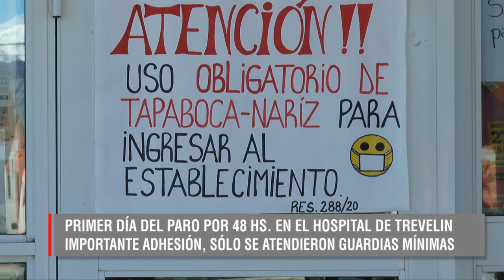24 09 20 LEONARDO BOQUET - PARO EN EL HOSPITAL TREVELIN POR 48 HORAS